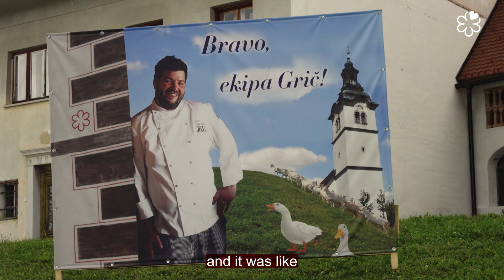A chef's world by Michelin Guide: Luka Košir, Grič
Located in the little village of Šentjošt nad Horjulom, in the heart of the agricultural area, Gostišče Grič, run by owner-Chef Luka Košir, has been promoted from Bib Gourmand to one MICHELIN Star. With a regionally inspired cuisine revisited in the style of the day, Luka Košir's virtuoso dishes highlight the best local products, vegetables from his own garden and ducks he has raised himself – the very first in the country to be awarded organic certification. To enrich and personalize his creations still more, the Chef likes to add aromatic touches that he gathers in the forest.
Reflecting the quality of its cuisine, the restaurant also offers an excellent selection of wines that are always served impeccably by the waiter staff. At just a few kilometres from the capital, Gostišče Grič offers a topflight gastronomic experience in a bucolic setting, thoroughly committed and rewarded with a Green Star (already obtained in 2020).

01:00 Luka Košir
02:00 Grič